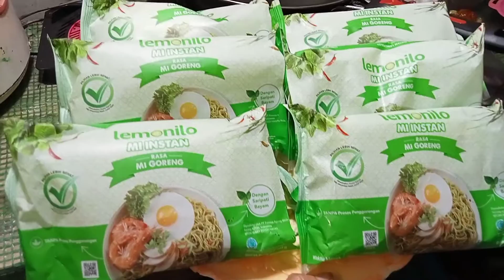6 BUNGKUS MIE LEMONILO. GORENG TELOR 1/2 MATANG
Mukbang mie lemonilo.